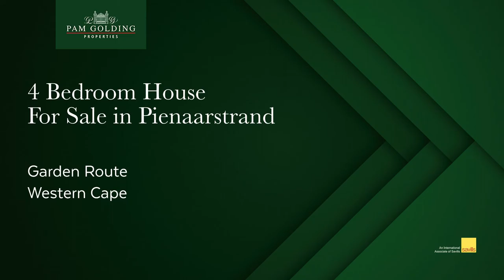4 Bedroom House For Sale in Pienaarstrand | Pam Golding Properties